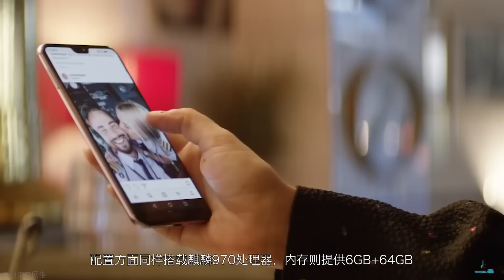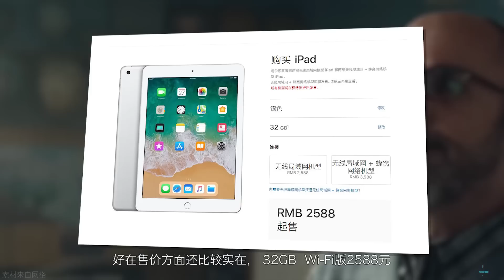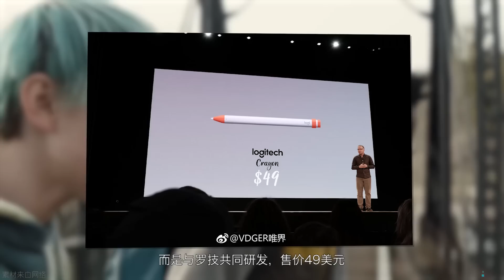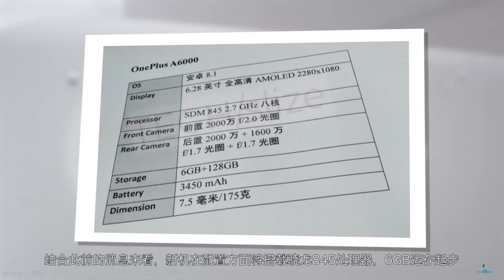「科技V报」小米7 Plus曝光配屏下指纹识别，一加6再曝光背部质感很赞-20180328